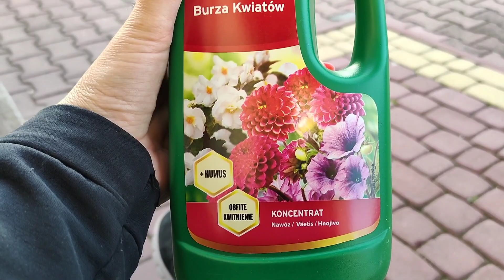Zabieram Was na jagody .... pracowita sobota